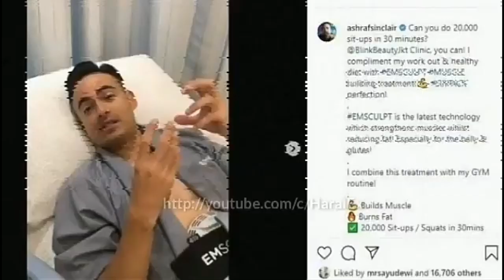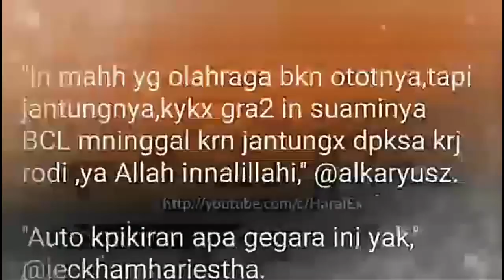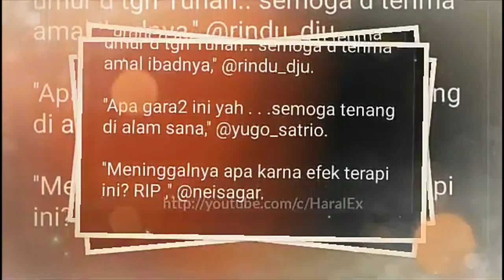MENINGGALNYA SUAMI BUNGA CITRA LESTARI - KABAR TERBARU Ashraf Sinclair Dan Bunga Citra Lestari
Register/buy for hosting/domain name

Senin (2/3/2020) Presiden Joko Widodo (Jokowi) mengumumkan indonesia positif corona masyarakat dihimbau agar lebih menjaga kesehatan dan kebersihan terutama untuk wilayah depok dan sekitarnya!!!
Beli masker harga stabil!!!

STOK STABIL GAK USAH PANIK!!!
Punya Info Harga Masker Gila-gilaan?bisa Lapor ke